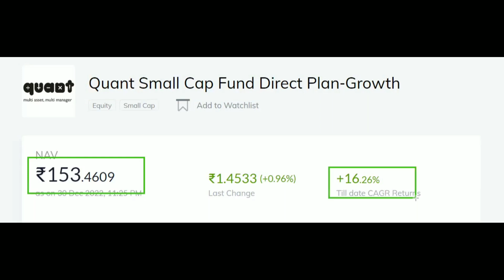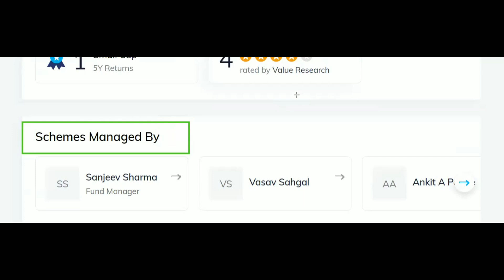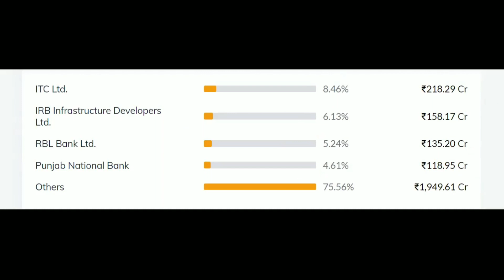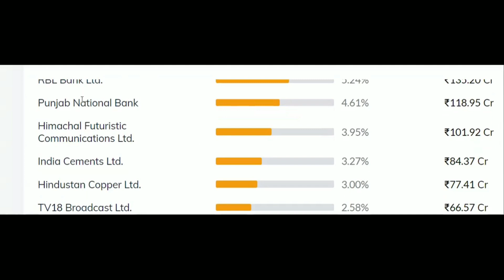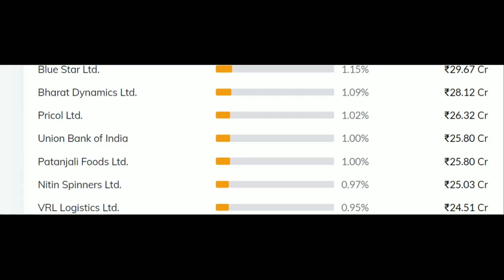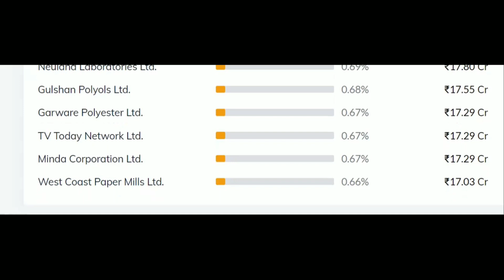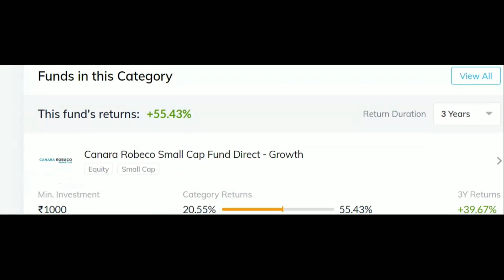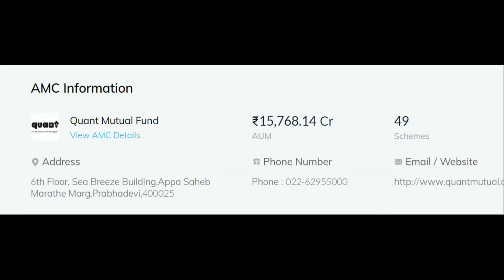सभी जानकारी Quant small cap fund की। best mutual funds to buy now. mutual fund में invest कैसे करे ?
Complete analysis of quant small cap mutual fund.
quant small cap mutual fund review.
quant small cap mutual fund direct growth fund manager.
quant mutual fund asset management company.
Quant amc .
Top small cap mutual funds to buy now in india.
which Plan is better ? Direct plan or Regular plan .
Direct plan me invest kaise kare .
direct plan in mutual fund.
which factors should we keep in mind while buying mutual funds .
best small cap shares to buy now .
top small cap stocks to buy now in india
top 20 small cap stocks to buy now.
how to buy mutual fund.
canara Rubeco small cap fund direct plan growth review .
bank of india small cap fund direct plan growth analysis.
Nippon india small cap fund direct plan growth complete analysis.